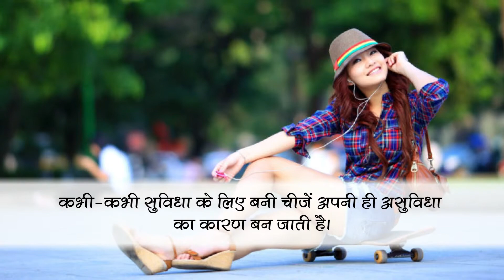देखिये कैसे सादगी बढ़ाती हैं आपकी ख़ूबसूरती को | समाचार नामा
जितना सादगी भरा जीवन जीएंगे आने वाले समय में आपके लिए ही फायदेमंद ही होगा, जानिए कैसे